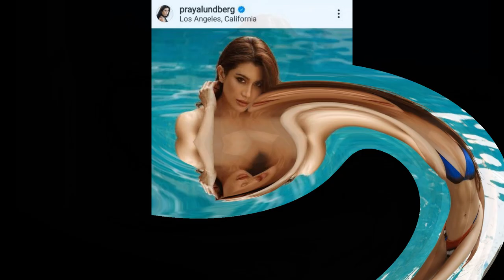ปูไปรยไทยตอนเด็กมาถึงตอนปัจจุบัน